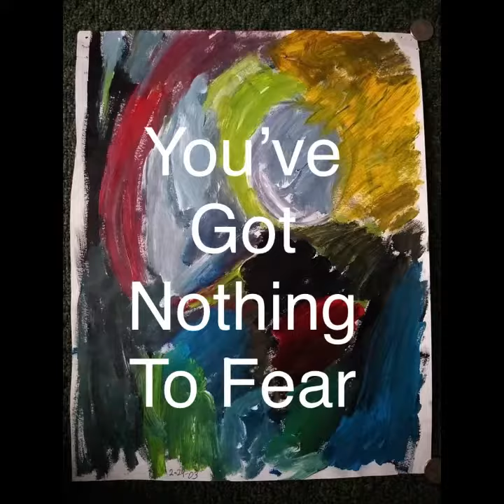Working The Circuit (Official Music Video)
Working The Circuit
Short Circuit 2: More Input
(Official Soundtrack, 1988)

(Original Artwork by Damon Cory Shultz

Written by Dan Pollock

Bass, Produced: JT S

Guitars, Drums, Vocals: Dan Pollock)